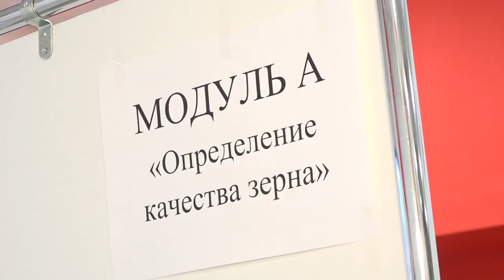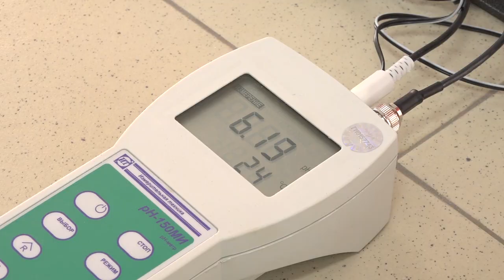Чемпионат профмастерства «Агрономия»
В школе «КвантУм» в селе Ершово во второй раз прошел чемпионат профессионального мастерства в сфере агрономии. На соревнованиях ребята определяли качество зерна и исследовали агрохимические свойства почвы. Кто стал победителем этих состязаний, в сюжете ОТВ.